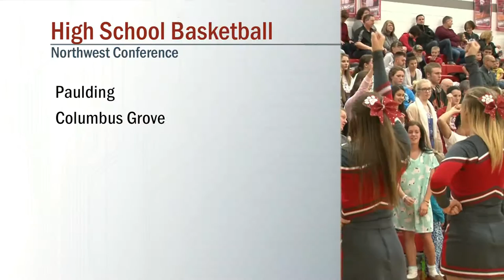Paulding vs Columbus Grove Boys Basketball